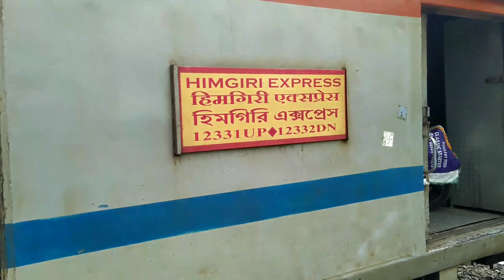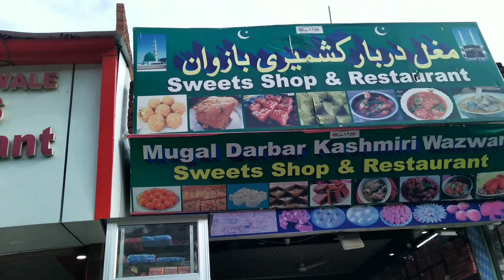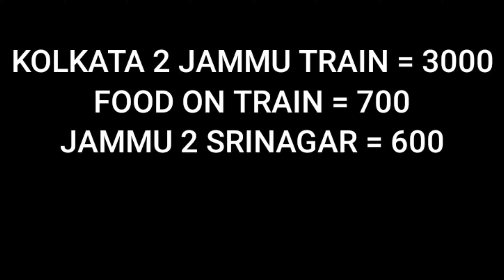|বাংলাদেশ থেকে কোলকাতা হয়ে বাস ও ট্রেন এ চড়ে জম্মু কাশ্মীর || KASHMIR TOUR EASILY FROM BANGLADESH ||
বাংলাদেশ থেকে কোলকাতা হয়ে কাশ্মীর যাওয়ার বিস্তারিত বিবরন এই ভিডিও। ঢাকার কেরানীগঞ্জ এর কদমতলী থেকে সকাল ৭ টার বাসে (৭০০ টাকা) বেনাপোল ১২ টায় পৌছে খাওয়া দাওয়া সারলাম।
ইমিগ্রেশন কাস্টমস  দুপাশে মিলে ১০ মিনিটের মত লেগেছিল। পেট্রাপোল থেকে ৫০ রূপি করে অটো তে বনগাঁ রেল স্টেশন। এখান থেকে ২০ রূপি তে দমদম স্টেশন, দমদম মেট্রো স্টেশন থেকে ১৫ রূপি করে এসপ্লানেড মেট্রো স্টেশন। এখানে কাজ সেরে, খাওয়া দাওয়া করে বাসে ১০ রূপিতে হাওরা স্টেশন।
স্টেশনে ১০ রূপি ঘন্টা প্রতি উচ্চশ্রেণির প্রতিক্ষালয়ে অপেক্ষা করলাম।এখানে ১০ রূপির বিনিময়ে গোসল সারলাম।
রাত ১১ঃ৫৫ (২৭/৮/২২) মিনিটে ট্রেন যাত্রা শুরু করল।তারপর পর্যায়ক্রমে রাত দিন পার করে ২৯/৮/২২ বেলা ১ টার দিকে জম্মু তাওয়াই রেল স্টেশন এ নামলাম।
স্টেশনে নেমে খাবার খেয়ে অটো (৩০০ রূপি) করে জেনারেল বাস স্টেশন পৌছলাম।এখানে দামাদামি করে জনপ্রতি ৬০০ রূপি করে কাশ্মীরের রাজধানী শ্রীনগরের উদ্যেশ্যে রওয়ানা হলাম তাভেরা গাড়ি করে। পথে খাওয়া দাওয়া সারলাম ১২০ রূপিতে (রজমা চাউল ও রিসতা দিয়ে)।
সর্বশেষ আমরা শ্রীনগরের টি,আর,সি এর সামনে নামলাম।